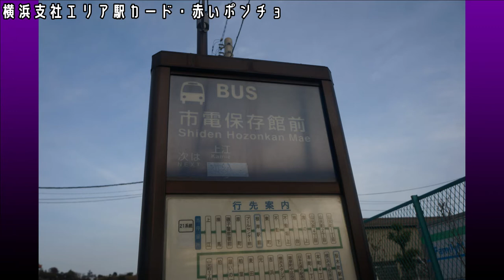横浜支社エリア駅カード・赤いポンチョ編【キッズ鉄道研究会】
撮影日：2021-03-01